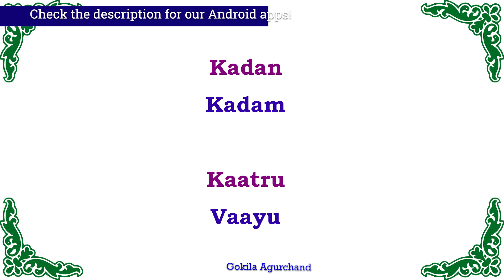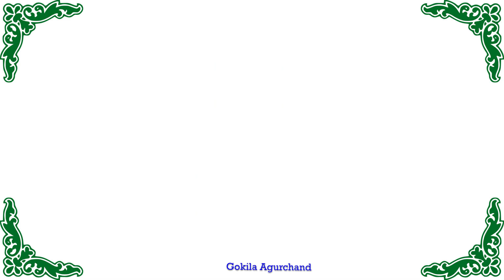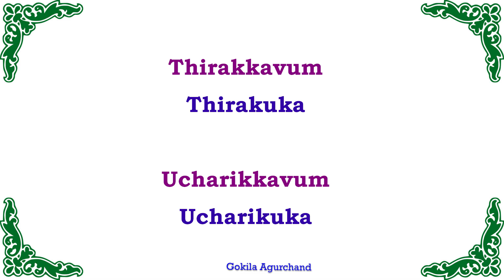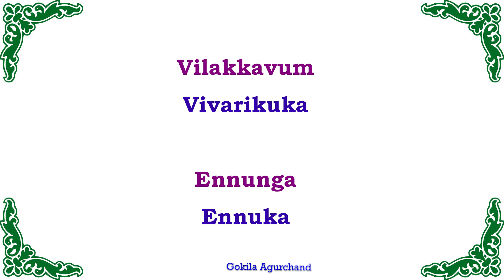தமிழ் மூலம் மலையாளம் கற்க | Learn Malayalam Words | Spoken Malayalam through Tamil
Previous video link : தமிழ் மூலம் மலையாளம் கற்க | Learn Malayalam Words | Spoken Malayalam through Tamil | Part - 1
2500 English Sentences - Spoken English through Tamil E-book PDF

1000 Kannada Words & Sentences - Spoken Kannada through Tamil (Ebook)